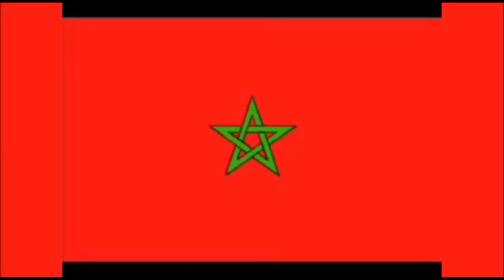Fête de fin d'année CP F Groupe Scolaire Jean Jaurès